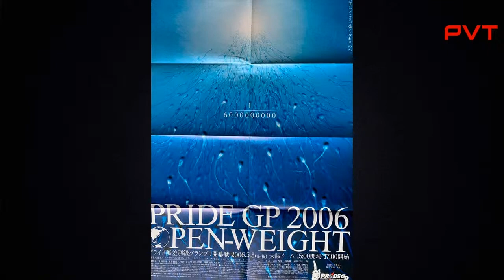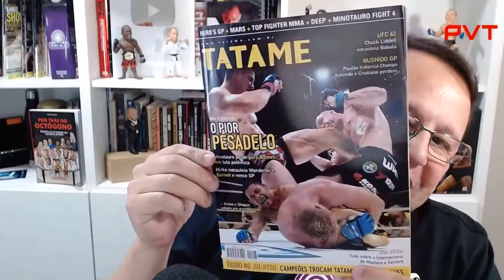PRIDE GP 2006 QUASE TEVE MINOTAURO X WANDERLEI, RELEMBRA ALONSO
Marcelo Alonso e Carlão Barreto discutem os assuntos mais quentes da semana no Papo de Luta

Acesse o PVT e fique por dentro do mundo do MMA: